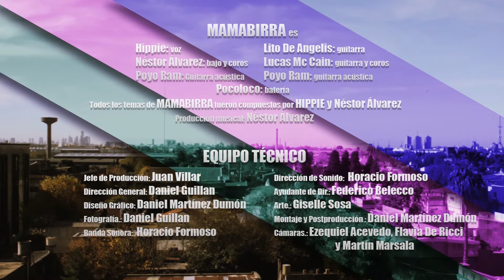Mamabirra en La Chimenea - Programa Completo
Canciones "PADC" y "Sarandí", durante la presentación de Mamabirra en el ciclo La Chimenea.

Presentación de Mamabirra en La Chimenea, el ciclo de música y arte organizado por la Universidad Nacional de Avellaneda.

Mamabirra: Hippie (voz), Néstor Álvarez (bajo y coros), Poyo Ram (guitarra acústica), Lito de Angelis (guitarra), Lucas Mc Cain (guitarra u coros), Pocoloco (batería).

Equipo Técnico: Juan Villar (jefe de producción), Daniel Guillán (dirección general y fotografía), Daniel Martínez Dumón (diseño gráfico, montaje y postproducción), Horacio Formoso (banda sonora y dirección de sonido), Federico Belecco (ayudante de dirección), Giselle Sosa (arte), Ezequiel Acevedo, Flavia De Ricci y Martín Marsala (cámaras).